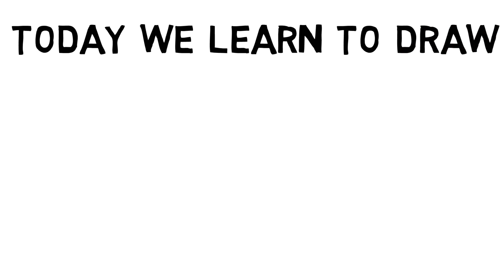How to draw plant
This video help you to how to draw plant
This channel provides you thousands of free videos on how to draw different-different with the easiest way.

For more Add-on:-